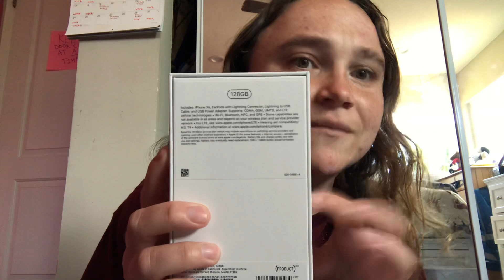Unboxing My New iPhone XR RED!!!!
I have a brand new iPhone for the first time in years!!